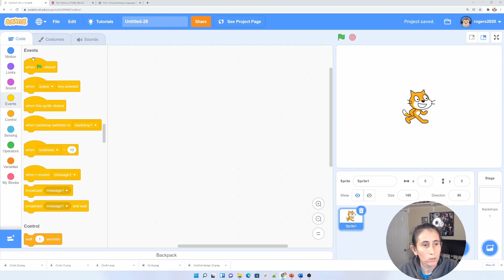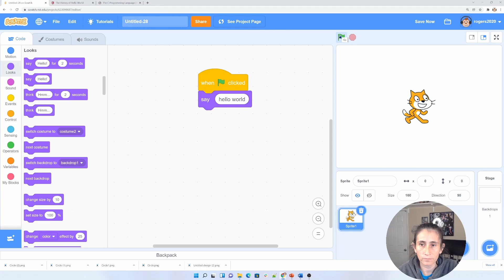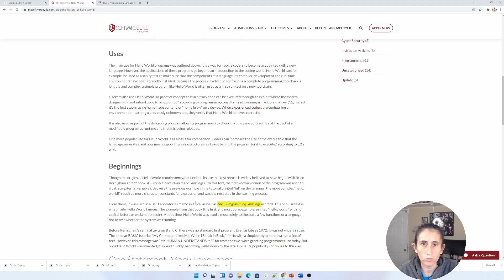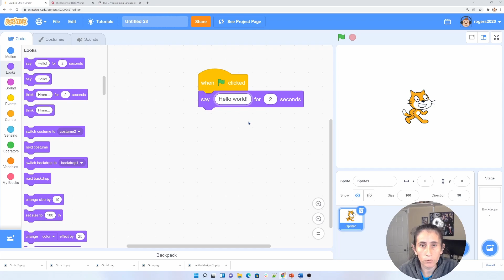How to make Hello World in Scratch | Scratch 3.0 Tutorial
In 2022, we will start from the beginning by creating our own Hello World program in Scratch. We will also learn the importance of Hello World and why it is used as the first program for any new programmer to build. There will be more coming this year and we look forward to sharing our knowledge with you.